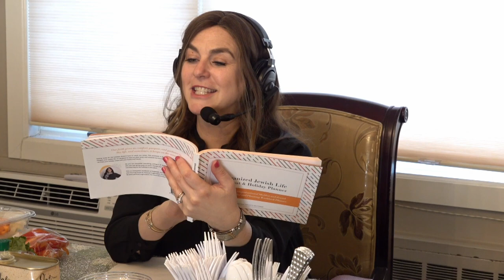Table For Two 3 18 22